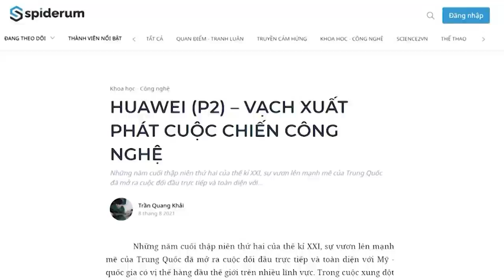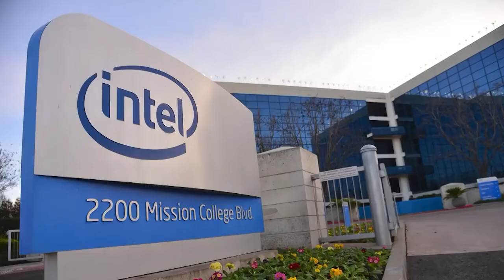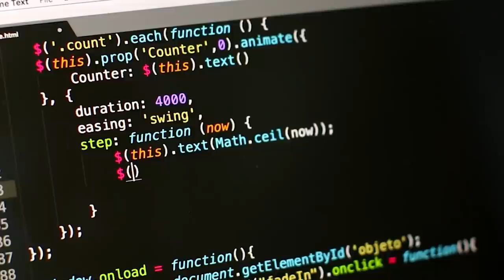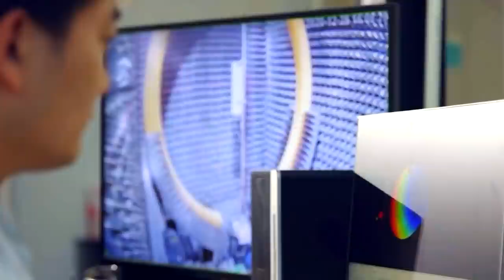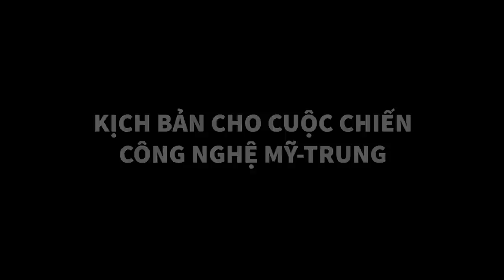HUAWEI - VẠCH XUẤT PHÁT CUỘC CHIẾN CÔNG NGHỆ (P2) | Trần Quang Khải | QUAN ĐIỂM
Những năm cuối thập niên thứ hai của thế kỉ XXI, sự vươn lên mạnh mẽ của Trung Quốc đã mở ra cuộc đối đầu trực tiếp và toàn diện với Mỹ - quốc gia có vị thế hàng đầu thế giới trên nhiều lĩnh vực. Trong cuộc xung đột giữa hai nước, sự kiện không thể không nói đến chính là cuộc chiến công nghệ giữa Mỹ và Trung Quốc với tâm điểm là công ty công nghệ Huawei. Nhìn rộng ra, cuộc chiến công nghệ giữa hai cường quốc chỉ là một phần của cuộc chiến tranh giành quyền lực lãnh đạo thế giới. Cuộc chiến giữa cường quốc theo chủ nghĩa đơn cực và cường quốc theo chủ nghĩa đa phương này đã mở ra một sự đối đầu toàn diện, không chỉ giới hạn ở những lợi ích kinh tế thông thường, mà còn bắt nguồn từ việc làm ai chủ công nghệ hiện đại 5G. Vậy, Huawei có vị trí như thế nào trong hành động của Mỹ và Trung Quốc??
Cùng tìm hiểu cuốn sách "Doing Good Better" tại:
Theo dõi Kênh Podcast "Người Trong Muôn Nghề" tại đây:
Ghé Nhà sách Spiderum trên SHOPEE ngay thôi các bạn ơi:
Kênh Spiderum Giải Trí đã có Podcast, nghe tại đây:
Nội dung:
00:00 - Start
00:24 - Cuộc chiến công nghệ Mỹ - Trung
05:36 - Huawei đối với Trung Quốc
09:23 - Kịch bản cho cuộc chiến công nghệ Mỹ - Trung
Những nội dung liên quan:
HUAWEI  – QUÂN CỜ CHÍNH TRỊ ĐẦY THAM VỌNG (P1)

 • HUAWEI  – QUÂN CỜ...
Trung Quốc từ góc nhìn của người sống tại đây

 • Review Thâm Quyến...
MỸ vs TRUNG QUỐC: "CHIẾN TRANH LẠNH" 2.0?

 • MỸ vs TRUNG QUỐC:...
Trung Quốc có thực sự giàu hơn Mỹ?

 • Nền kinh tế Trung...
Bài viết: HUAWEI (P2) – VẠCH XUẤT PHÁT CUỘC CHIẾN CÔNG NGHỆ
Được viết bởi: Trần Quang Khải
Giọng đọc: Văn Nam
Editor: Hikari